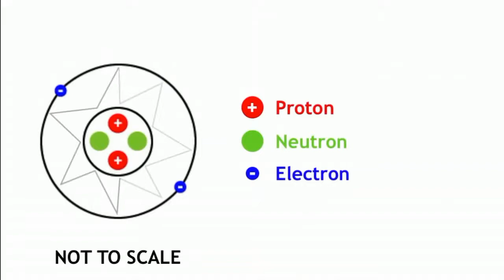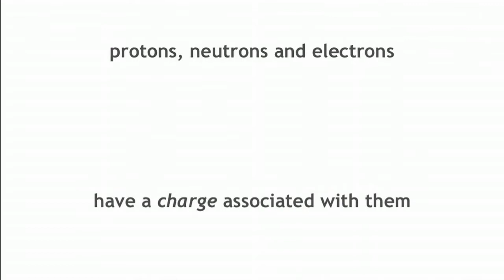Parts of an Atom in Urdu | Structure of an Atom in Urdu | Urdu Science | ایٹم کے حصے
ScienceUrdu Parts of an Atom | Urdu Science ایٹم کے حصے